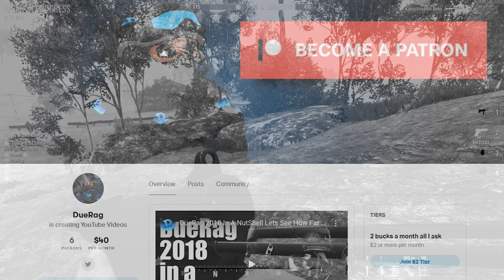Rising Storm 2 Vietnam - The Tree's Are Speaking Vietnamese!! | Playing With Subs!!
What is Rising Storm Vietnam 2?

 Rising Storm 2: Vietnam is a tactical first-person shooter video game developed by Antimatter Games and Tripwire Interactive and is co-published by Tripwire Interactive and Iceberg Interactive.[2] It is a direct sequel to 2013's Rising Storm and is set during the Vietnam War, placing emphasis on asymmetric gameplay.[3] The game was released worldwide for Microsoft Windows through digital distribution platform Steam on May 30, 2017.

Rising Storm 2: Vietnam is a tactical first-person shooter that emphasizes large-scale teamwork with realistic mechanics and combat. The game is set in the period of the Vietnam War conflict and many of the locations are based on historic battles. Players can make use of era-specific weapons, including automatic and semi-automatic rifles, artillery, flamethrowers and machine guns. For the first time in the franchise, players are able to take control of airborne vehicles, including attack, reconnaissance and transport helicopters. Weapon and character customization mark their debuts in Rising Storm 2: Vietnam, allowing a wide array of weapon and munition varieties and a large amount of head, upper and lower body and skin customization.

Songs Used;